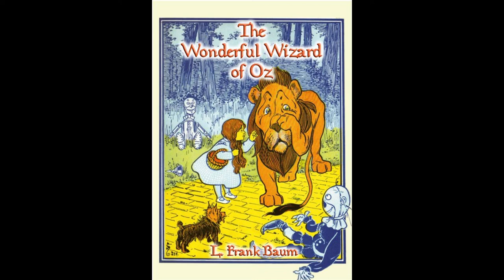The Wonderful Wizard of Oz - Chapter 3: How Dorothy Saved the Scarecrow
Written by L. Frank Baum
Narrated by Ron McKenzie-Lefurgey

Hey, thanks for listening! Let's meet the Scarecrow! With his absolutely accurate and totally consistent accent!

Hope you enjoy, and as always, please click those buttons that make YouTube like me.

-Ron